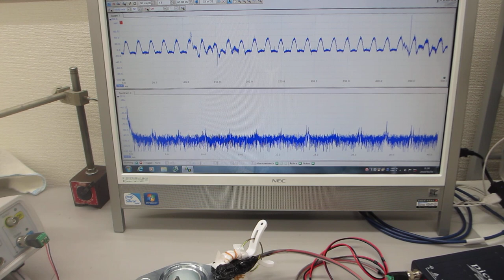オリジナル超音波実験（超音波システム研究所）